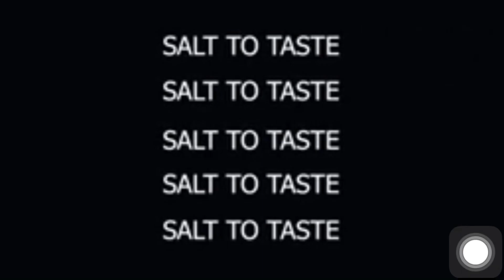Secret Recipe |Chicken Makhni Handi| Delicious |Dinner Recipe